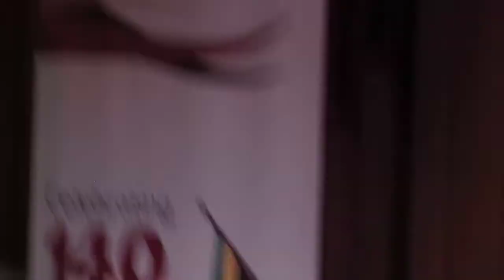Africa Day Lecture 2013: Pedro Pires, Part 2